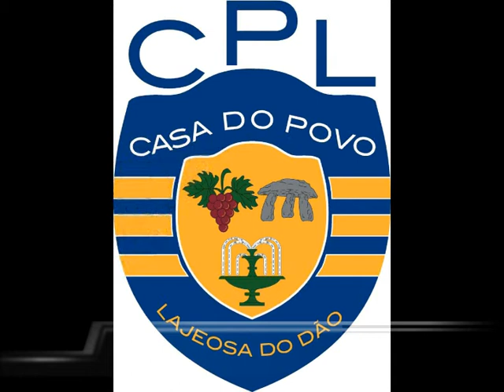Leomil VS Lajeosa, a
Fut 11